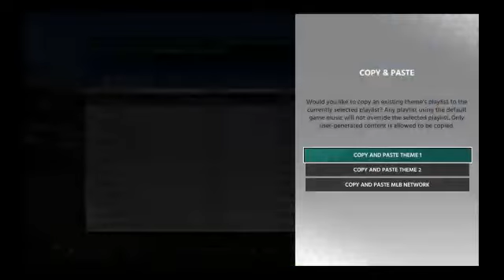MLB The Show 18 Franchise: OAK @ LAA 8/11/18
Insert creative description here.